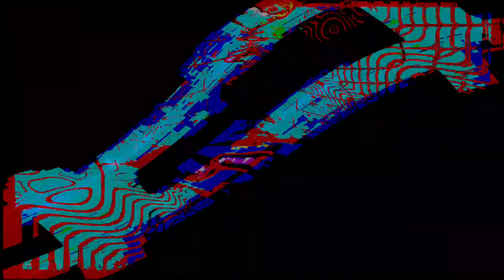[EPILEPSY WARNING] Movie 24 02 13 12h39m47s